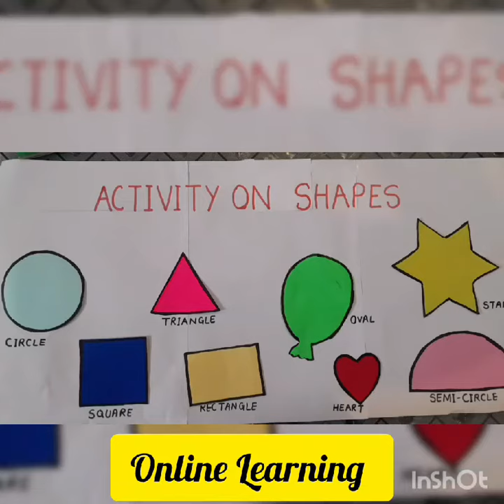Let's learn about different shapes... learning by doing